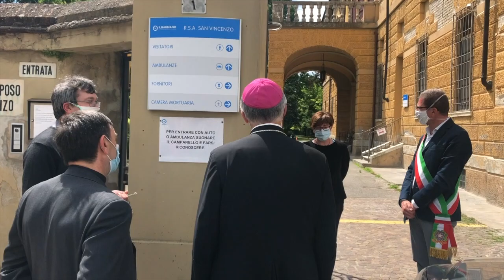La visita del vescovo Antonio alla casa di riposo San Vincenzo di Vho